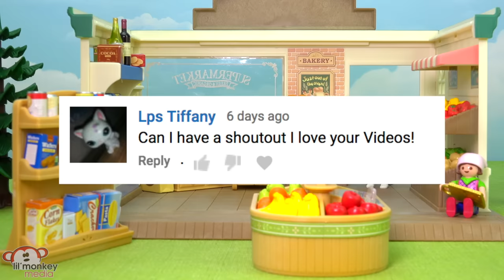Ricardo Family Grocery Shopping and Chores Ep. 113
Join Rick and Jasmine as they go grocery shopping together and Jasmine finds out she can make money by doing chores at home. Does she and Johnny make as much as they thought?